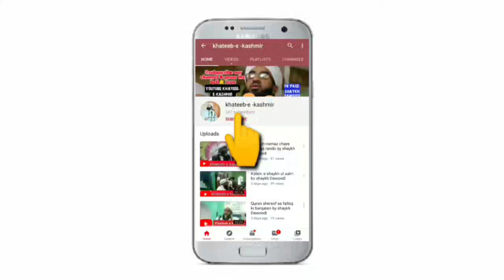Bachon ki achi tarbiyat by shaykh Dawoodi